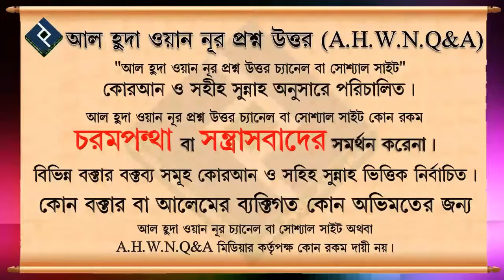আত্মহত্যাকারী ব্যক্তি কি কুফুরি অবস্থায় মারা গেলো বা তার জন্য কি দোয়া করা যাবে ᴴᴰ┇শাইখ ড বশির উদ্